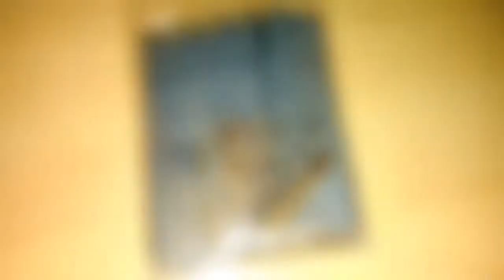Video relacja z budowy Pancernika Fuso 1:200 od halinski : model of the battleship Fuso 1:200 ep.43